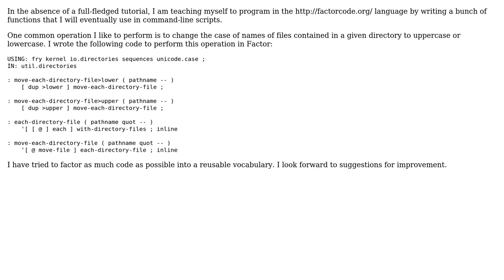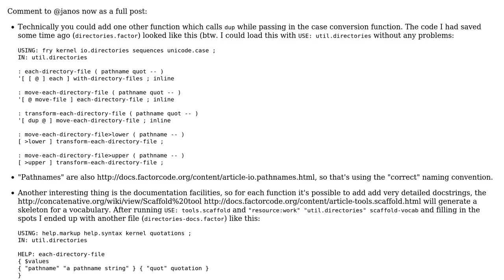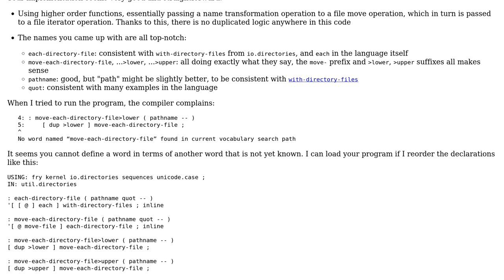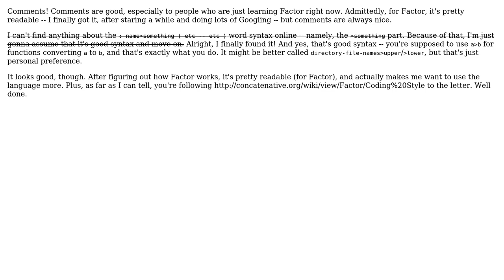Code Review: Factor script to change case of all filenames in a directory (3 Solutions!!)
Code Review: Factor script to change case of all filenames in a directory

With thanks & praise to God, and with thanks to the many people who have made this project possible! | Content (except music & images) licensed under CC BY-SA | Music | Images & others | With thanks to user Nic user janos user ferada user Adeel Zafar Soomro user 200_success and the Stack Exchange Network Trademarks are property of their respective owners. You are responsible for your own actions.